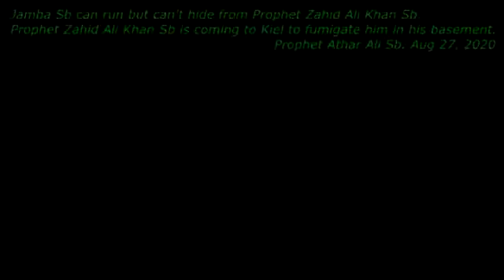Jamba Sb can't run away from Prophet Zahid Khan Sb Aug 27, 2020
Prophet Athar Ali Sahib warns Janba Sb that he may run but can not hide from Prophet Zahid Ali Khan Sahib. Aug 27, 2020